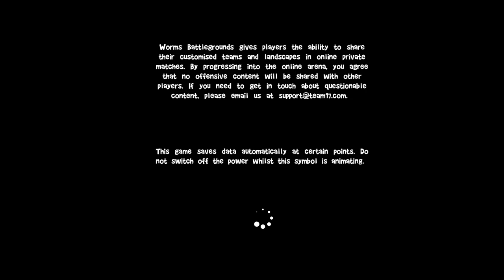Worms Battlegrounds_20180909175835